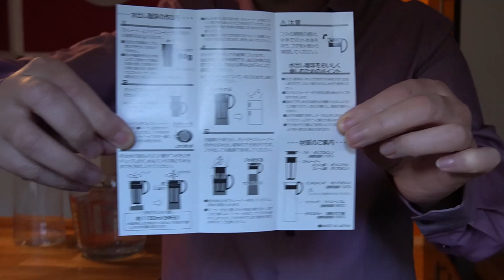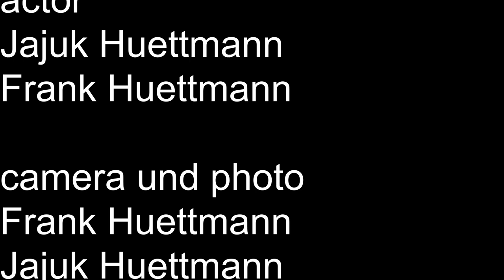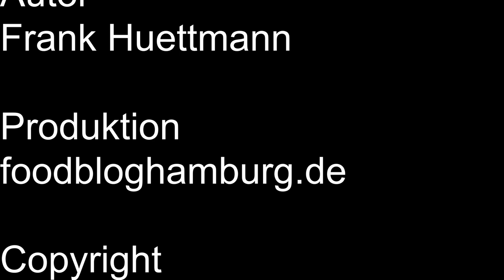cold brew Rezept oder alles kalter Kaffee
Wir haben uns mit dem Thema Cold Brew auseinandergesetzt.Im Zweiten Anlauf ist es uns gelungen. Ich habe einen cold brew frothy gemacht und Eis aus cold brew füreinen Gin Tonic im Freezer gefroren.

Die Kanne um Cold Brew zu machen “Hario Mizudashi Cold Brew Coffee Pot“
Den Kaffee den ich verwendet habe bekommst du